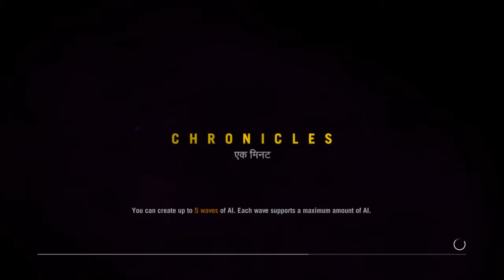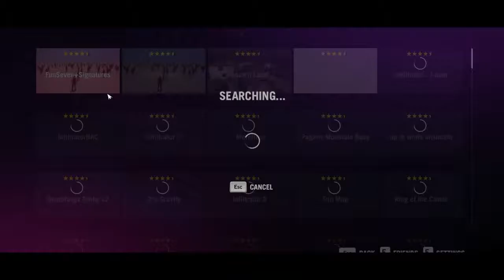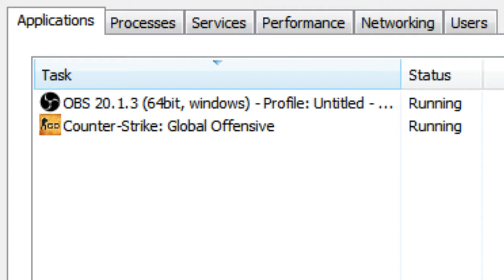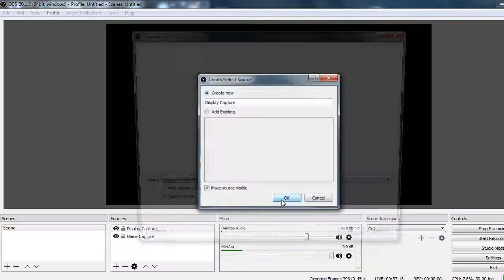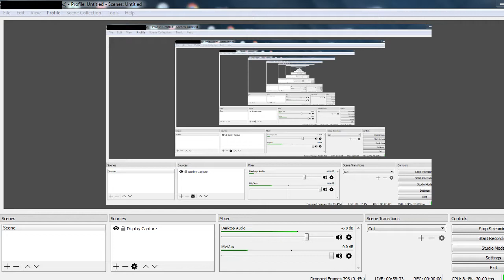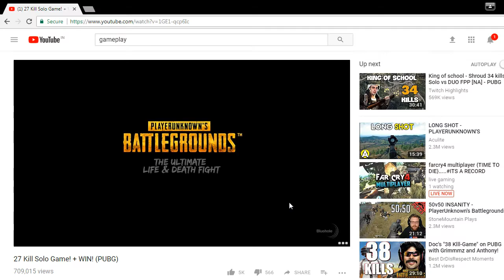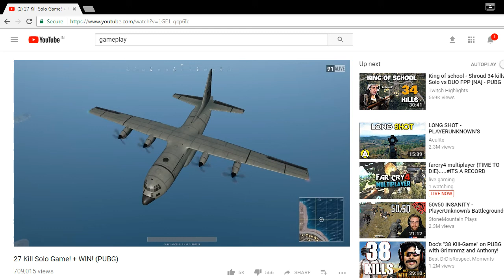farcry4 multiplayer {TIME TO DIE}.....ITS A RECORD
ONLINE GAMEPLAY OF FARCRY4

and show some support to us